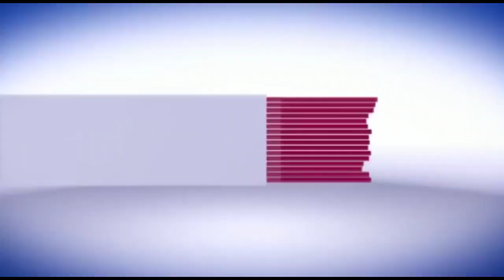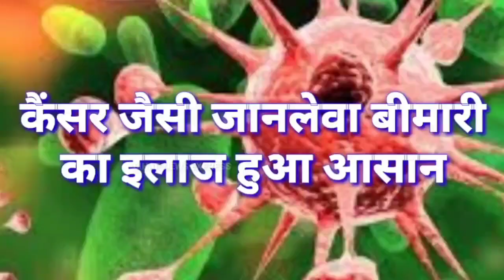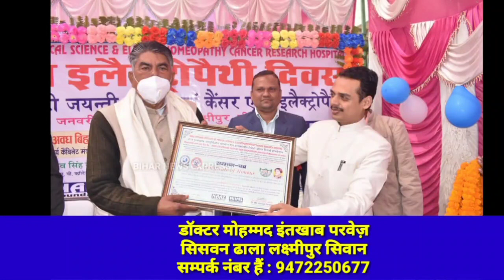सिवान- इस सामाजिक संगठन ने 6 साल से बिछड़ी लड़की को उसके परिजनों से मिलवाया..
सिवान में 6 वर्ष पूर्व लापता हुई एक मानसिक रूप से विछिप्त युवती को सामाजिक संगठन नन्हे कदम ने उसके परिवार से मिलाने का काम किया हैं। सिवान जिला के गोरेयाकोठी हेतिमपुर गांव निवासी मीना देवी जो मानसिक रूप से विछिप्त है और वे अपने परिवार से बिछड़ कर पटना स्थित एक अनाथालय में रह रही थी। नन्हे कदम को युवती के लापता होने की जानकारी मिली। नन्हे कदम के संस्थापक आदित्य कुमार, प्रदेश अध्यक्ष सिद्धार्थ सिंह अपनी टीम के साथ इस युवती की तलाश की। इसके बाद युवती को अपने पटना स्थित कार्यालय लाकर इनके परिजनों को सूचना दिया। इसके बाद युवती के पिता महेश मांझी और मां सुगंती देवी पटना पहुंच और 6 वर्षो से खोई बेटी से मिल खुशी से झूम उठे। पूरे परिवार ने इसके लिए नन्हे कदम टीम को बधाई दी।